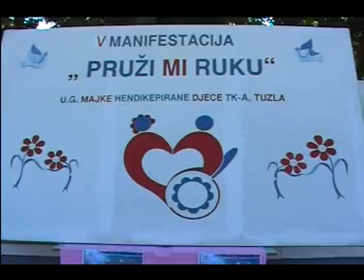V Manifestacija, Pruži mi ruku.avi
Tuzla 2011.